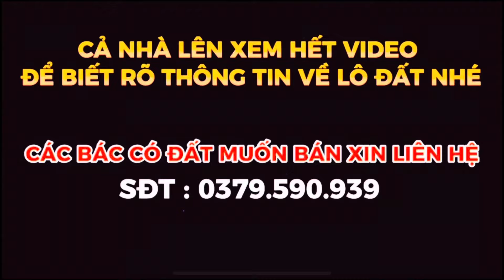🔴(ĐÃ BÁN) lô đất vị trí đẹp hơn 1000m2 cây trồng sẵn thu thế dương giá rẻ chỉ 470tr Lh :0379.590.939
🔴Bán lô đất vị trí đẹp hơn 1000m2 cây trồng sẵn thu thế dương giá rẻ chỉ 470tr
LÂM HÀ_LÂM ĐỒNG Lh : 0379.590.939
SỔ SÁCH ĐẦY ĐỦ
GIÁ BÁN CHỈ 470Tr

ĐỂ NHẬN VIDEO HÀNG NGÀY NHÉ CẢ NHÀ

CẢ NHÀ ĐỂ Ý KÊNH KHÔNG CÓ LÀM CHUNG VỚI BẤT KÌ KÊNH NÀO TRÊN YOUTUBE ĐỂ TRÁNH SỰ HIỂU LẦM VỀ SAU E XIN CẢM ƠN
Mọi thông tin cần thiết, hiện trạng sẵn có của khu đất được quay rõ và chia sẻ chi tiết trong video. Xin cảm ơn!

nha dat lam dong,
bđs lâm đồng
bđs,